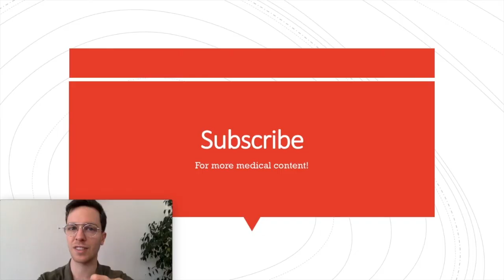How to Medicate - Channel Trailer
Are you interested to learn more about medical topics? On how and when to take your medication? Or you want to learn more about diseases and their treatment? Then you are in the right place!

My name is Raoul, I am from the Netherlands and I am in my last year of medical school. By august this your I will be able to call myself a M.D. It was quite a long, but very rewarding journey in which I learned from every patients, and every doctor along the way.

During medical school I have often noticed that many people, even after visiting their doctor, still have unanswered or even new questions. "What disease do I actually have?" "What should we do about it?" "What does my medication actually do?"
All these questions, and countless others, ghost through the mind of you, me, and everybody with a doctor's appointment. These are questions that I am looking to answer with my youtube channel.

You need to know that I always wanted to become a doctor to help other people, and this is one of the ways in which I can already do that. Therefore I make weekly videos in which I try to share the most necessary information, as simply as possible in easy to understand language. And my goal is to answer your most essential questions about illnesses and medication use.

In addition, I also make a more extensive, in depth version of each video that is suitable for medical students. This way I also try to help new and upcoming medical students.

This is where my color scheme comes in. Looking at my channel you will see Blue and Red thumbnails on my videos. The Blue videos are suitable for patients or layman. In these videos I cover only the essentials in easy to understand language. The red videos are in depth, use medical terminology, and are meant for medical students.